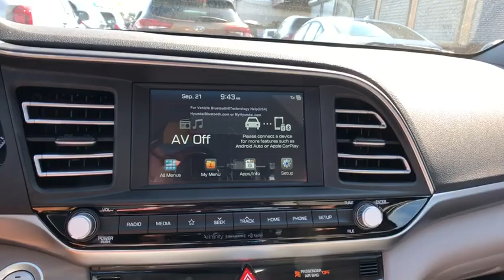2020 Hyundai Elantra Stamford, Greenwich, Norwalk, Darien, Fairfield, CT 6730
New 2020 Hyundai Elantra available in Stamford, Connecticut at Stamford Hyundai. Servicing the Greenwich, Norwalk, Darien, Fairfield, CT area.
2020 Hyundai Elantra Limited IVT SULEV - Stock#: 6730 - VIN#: 5NPD84LF7LH529356

Stamford Hyundai
85 Magee Ave

Heated Leather Seats, Lane Keeping Assist, Smart Device Integration, Dual Zone A/C, Premium Sound System, Back-Up Camera, Aluminum Wheels, Satellite Radio, Remote Engine Start. Limited trim. FUEL EFFICIENT 40 MPG Hwy/30 MPG City! CLICK NOW!br /br /KEY FEATURES INCLUDEbr /Leather Seats, Heated Driver Seat, Back-Up Camera, Premium Sound System, Satellite Radio, iPod/MP3 Input, Onboard Communications System, Aluminum Wheels, Remote Engine Start, Dual Zone A/C, Lane Keeping Assist, Smart Device Integration, Cross-Traffic Alert, Apple CarPlay, Blind Spot Monitor. MP3 Player, Remote Trunk Release, Keyless Entry, Child Safety Locks, Steering Wheel Controls. br /br /BUY FROM AN AWARD WINNING DEALERbr /Stamford Hyundai is a digital, interactive dealership that is the Hyundai Eastern Region #1 service satisfaction Hyundai Dealer in the district two years running. We believe in transparency for our clients and feel that when our customers are educated about their purchase from availability, total brand value and finance options it is easy to say Yes to Hyundai. Combine this with our exceptional customer service and convenient online purchase process; it is easy to say Yes to Stamford Hyundai! br /br /Vehicle price includes Dealer  Finance Rebate of between $500-$750 dollars. This rebate is only available to finance customers. Customers paying cash are not eligible for this discount, and vehicle price is subject to change. See dealer for full offer det Fuel economy calculations based on original manufacturer data for trim engine configuration. Please confirm the accuracy of the included equipment by calling us prior to purchase. br /